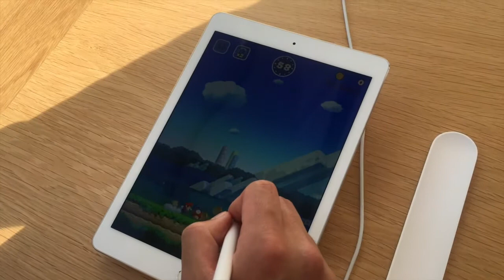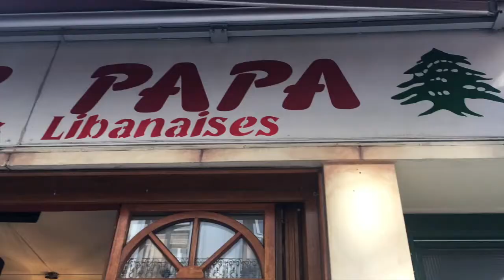VLOG: SHOPPING IN BRUSSELS | DANNY YU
MY VLOGGING CHANNEL IN DUTCH:
Y O U T U B E : DNNYYUTUBE